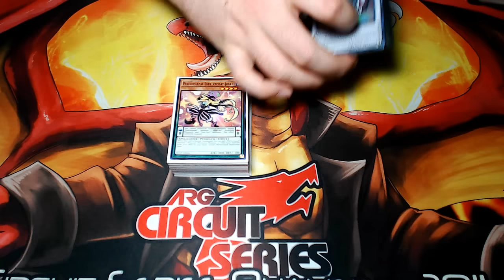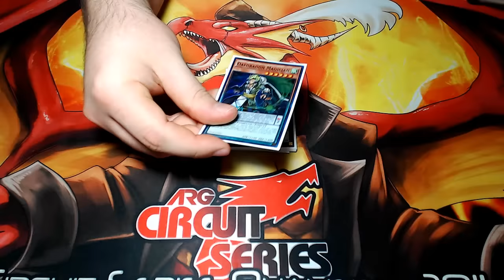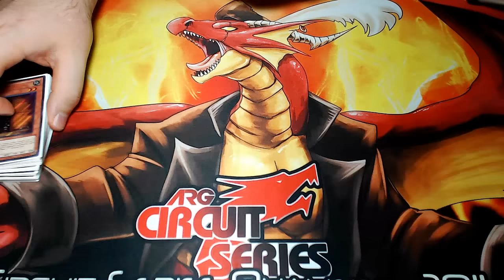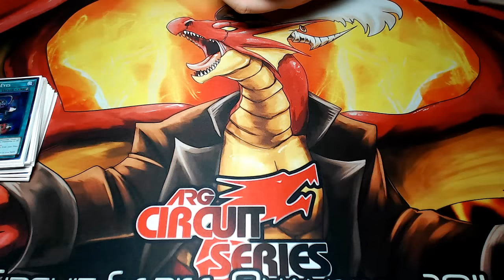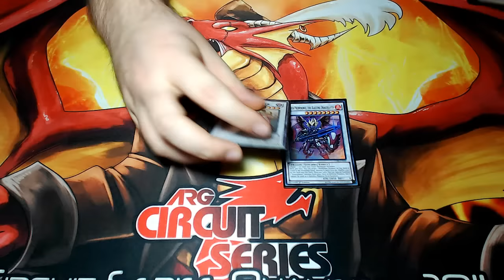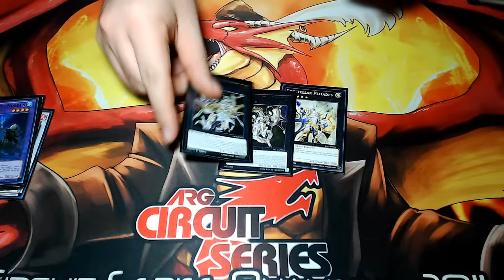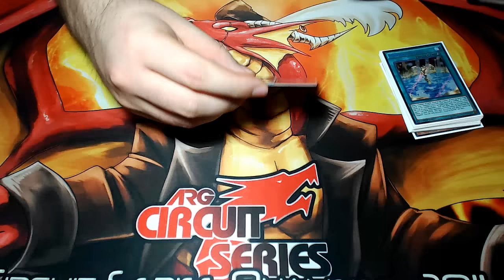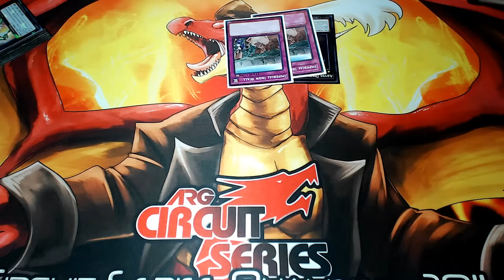Performage Magicians - ARG Orlando 2016 Deck Profile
↓↓↓FIND ME ON THE FOLLOWING SOCIAL MEDIA HERE↓↓↓↓
Follow my official Facebook FanPage!
Add me as a friend on my own personal Facebook!
Watch/Play With Me Online
►DuelingNetwork - PhoenixFlareX
►DuelingNetwork - ! Phoenix !